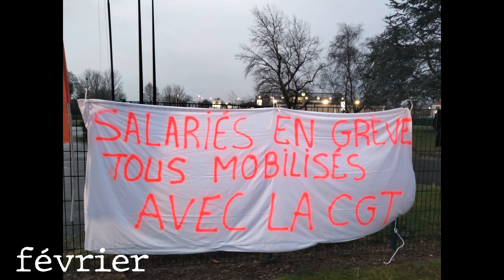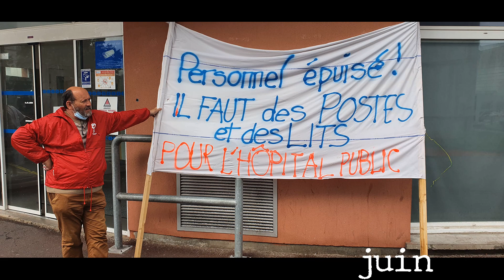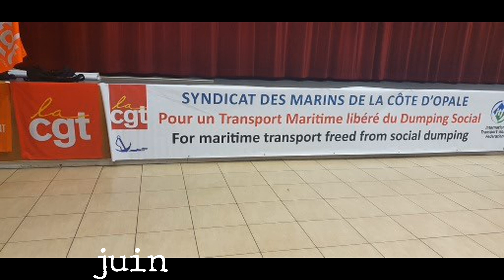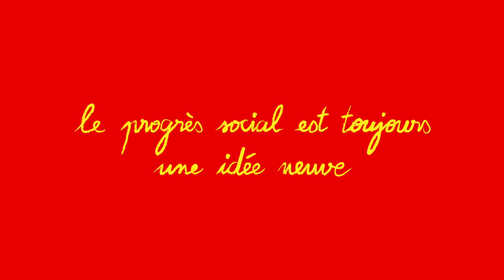2022 - des images...des visages...des luttes